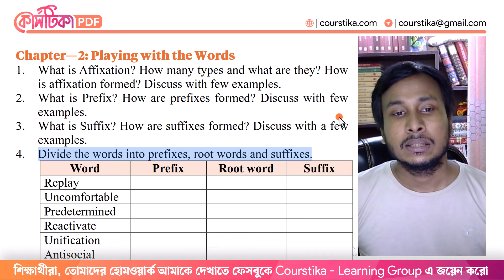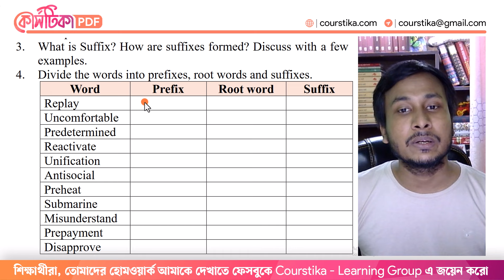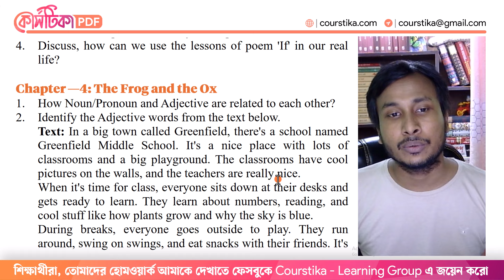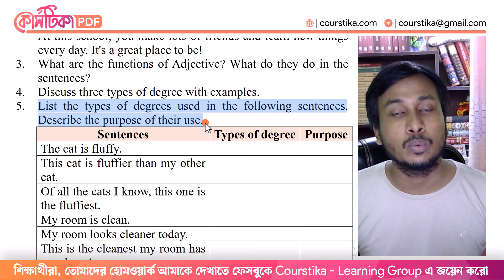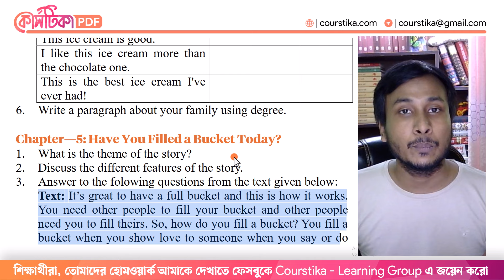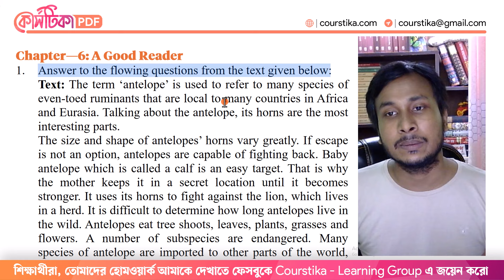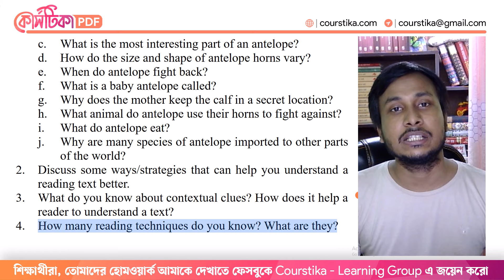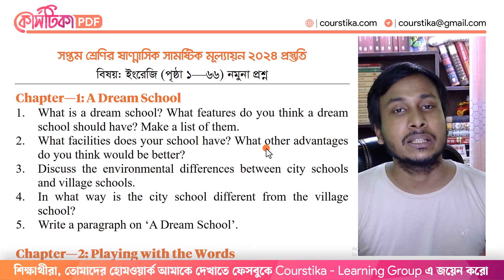সপ্তম শ্রেণির অর্ধ বার্ষিক পরীক্ষার প্রশ্ন ২০২৪ ইংরেজি | Class 7 English Mullayon 2024 | Courstika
সপ্তম শ্রেণির অর্ধ বার্ষিক পরীক্ষার প্রশ্ন ২০২৪ ইংরেজি : শিক্ষার্থীরা, কোর্সটিকায় আজকে আমি আলোচনা করেছি, তোমাদের সপ্তম শ্রেণির অর্ধবার্ষিক মূল্যায়ন কীভাবে হবে। সম্পূর্ণ এই ক্লাসটিতে আমি বাংলা বিষয়ের ষষ্ঠ অধ্যায় পর্যন্ত বুঝিয়ে দেওয়ার চেষ্টা করেছি। আশা করছি, আজকের এই ক্লাসটি তোমাদের জন্য ফলপ্রসূ হবে।
সপ্তম শ্রেণির মূল্যায়ন পরীক্ষা ২০২৪ ইংরেজি
সপ্তম শ্রেণির অর্ধ বার্ষিক পরীক্ষার প্রশ্ন ২০২৪
সপ্তম শ্রেণির অর্ধ বার্ষিক মূল্যায়ন ২০২৪
সপ্তম শ্রেণির অর্ধ বার্ষিক পরীক্ষা 2024